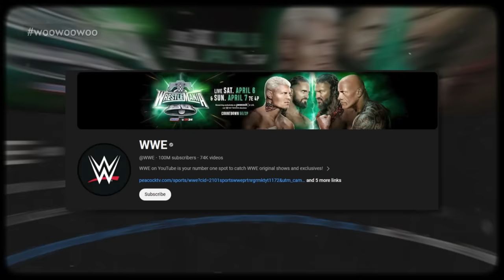How Matt Cardona Went From Zack Ryder to Indy God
↓FOLLOW ME↓
2nd Wrestling Channel:  @GrishLive